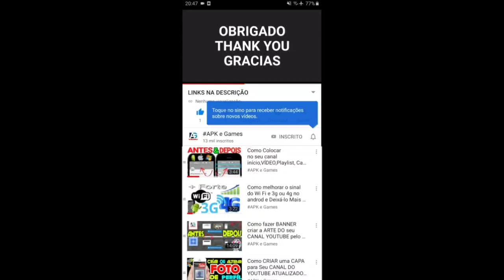Talking Tom Pool Stage 381-390 Gameplay Android ios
Talking Tom Gold Run Halloween vs Talking Tom Gold Run Football vs Talking Tom Gold Run Christmas vs Talking Tom Gold Run egg hunter vs Talking Tom Gold Run New year chinese

Swamp attack,
Outfit7 games,